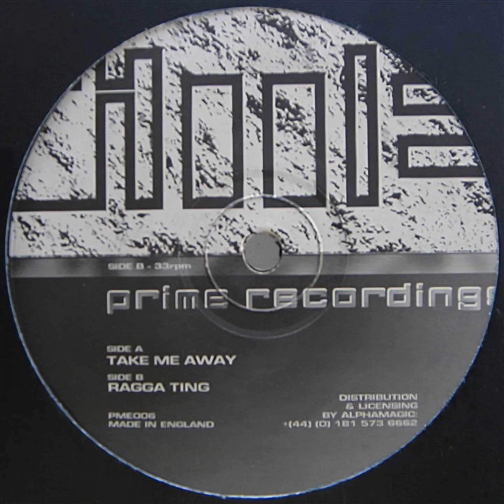Vinylgroover & Trixxy - Take Me Away